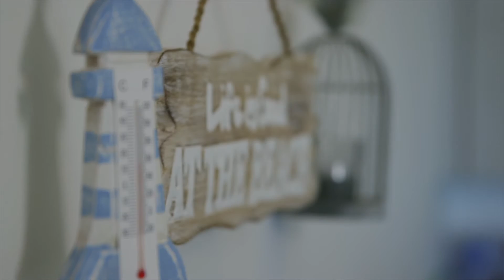Outside The Box EP 1 A new camera, JPEG VS RAW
A new camera, JPEG VS RAW
Hannah unboxes a new camera and unravels the mystery behind new technology by comparing it’s similarities to more simple cameras of the past. She explains the evolution of how your image is captured, from the darkroom to digital and what this means when developing your images.